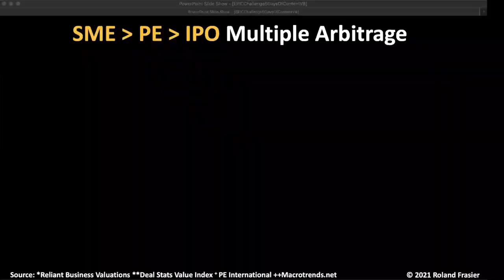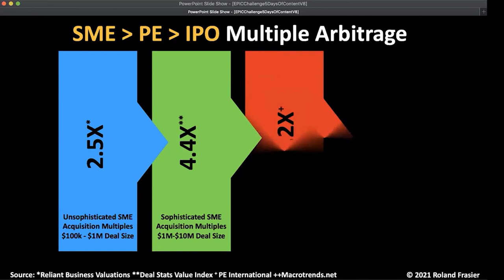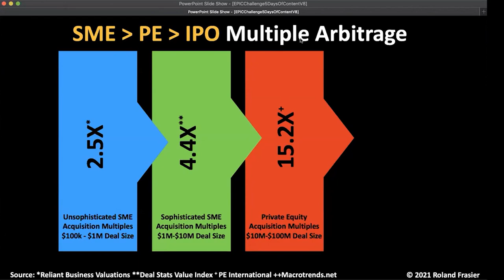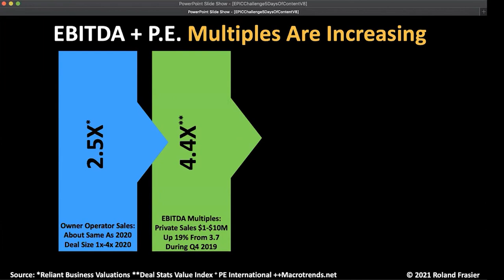Multiple Arbitrage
"One thing that I want to show you is, kind of the evolution of what's going on in the M and A world."  - Roland Frasier

Currently growing DigitalMarketer.com, RivalBrands.com and Plattr.com while advising over 150 other companies on digitally centric customer acquisition, activation, referral, retention, and revenue strategies and plan implementation.

PULLED QUOTES from this video🎙️:

"And as things start to come back and we don't know what the heck's going to happen with the economy yet, right."

"Even if you don't have a particularly motivated seller, that multiple is so low, it's so easy to get your money back, particularly if you're buying with no money out of pocket on these other deals that are EBITDA based, um, while the multiple is crept up, you still have all these motivated sellers."

"And then the growth in private equity. If we do want to hang onto one of these and then flip them out to PE, or we want to put a couple of them together, well, it's up 22.5% from the 12.9 multiple that was there in the middle of 2020."